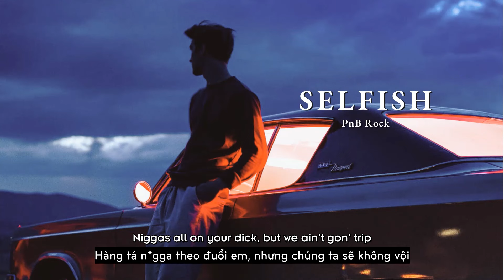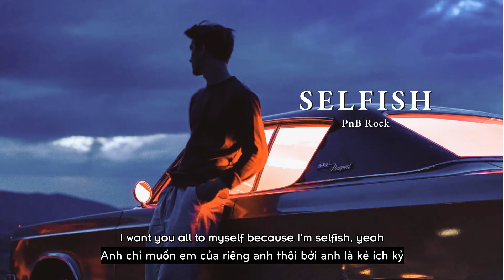Vietsub | Selfish - PnB Rock | Lyrics Video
Vietsub | Selfish - PnB Rock | Lyrics

[Intro]
Oh, oh
You don't need nobody else
I want you all to myself, I swear, yeah
Oh yeah

[Chorus]
I'm selfish
I want you all to myself, I swear
You don't need nobody else, I swear
I want you all to myself because I'm selfish, yeah
I want you all to myself, I swear, I'm selfish

[Verse 1]
Now, that I got you here, girl, I ain't gon' play with you
Because it's a lot of things that I wanna say to you
Girl, you know you the shit, Balenciagas on your kicks
Niggas all on your dick, but we ain't gon' trip
'Cause I'm not ready for no commitments (Nah, nah)
But I swear I hate seeing you with them (Yeah, yeah)
And I know you ain't tryna control me
And I know you tired of being lonely
I can't help how I feel, I'm just keeping it real
They can't have you, girl, because—

[Chorus]
I'm selfish

[Verse 2]
Shawty, I'm selfish, can't help it
You know I get stuck when you come around
And them niggas be sick 'cause we be on some shit
Yeah, they know I'm gon' hold it down
Pull up in the whip
Tell you hop in with your friends, we gon' go to my crib
Have my chef cook us up a dinner
Girl, you know you fuckin' with a winner
I ain't nothin' like these lames, I swear
Name a place, I could take you there
I'd do anything to make you laugh
And you can have anything, just ask
But just know that I'm selfish
And I swear I can't help it
But it's all for you
Yeah, it's all for you
[Chorus]
I'm selfish